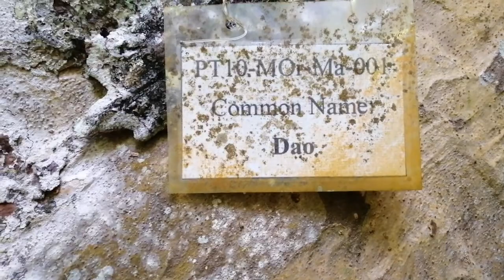Mapawa Mintugsok Falls Day Trail | Water Falls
Mapawa Mintugsok Falls

Mapawa Mintugsok Falls is a breathtaking waterfall located in the Mapawa Nature Park in Cagayan de Oro, Philippines. It is a popular destination for adventure seekers and nature lovers, offering a refreshing escape from the hustle and bustle of city life. With its crystal-clear water and lush greenery, Mapawa Mintugsok Falls is a must-visit attraction for anyone looking to explore the natural beauty of Mindanao.

Music Audio: MrSnooze I Background Music for Videos